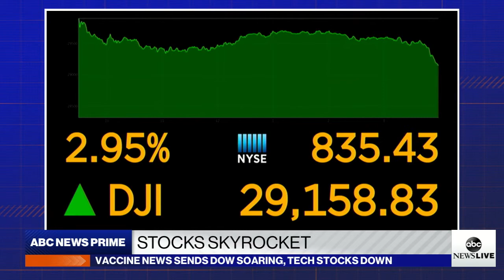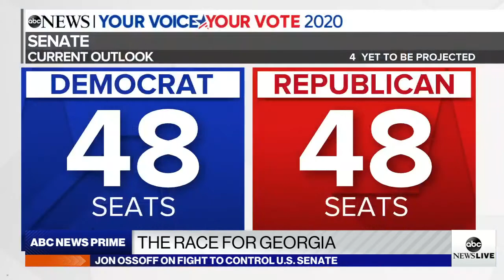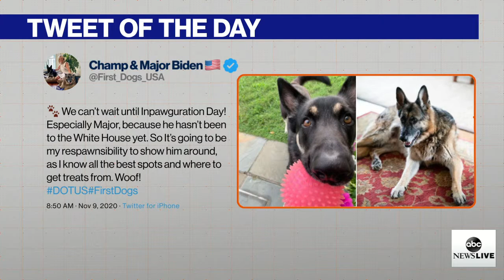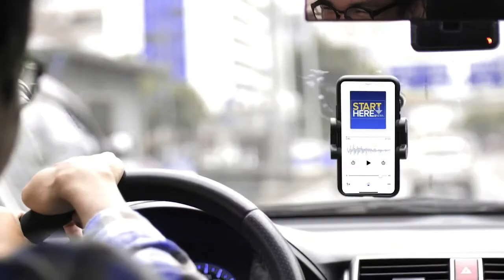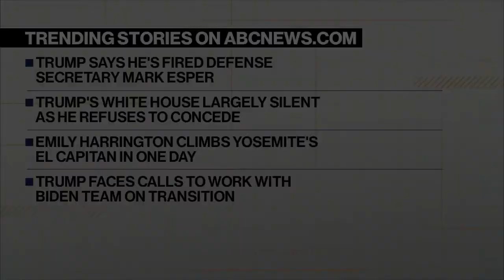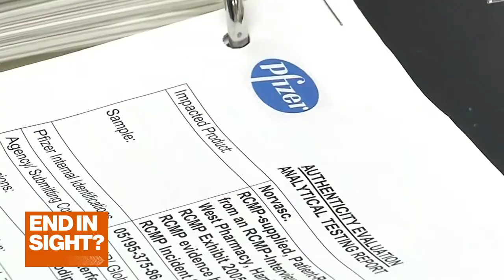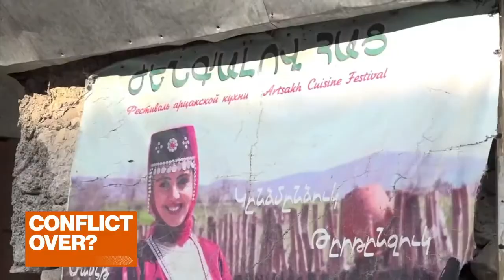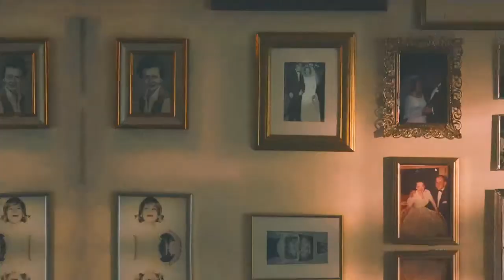ABC News Prime: Biden’s transition team; Possible COVID-19 vaccine update; Trump refuses to concede